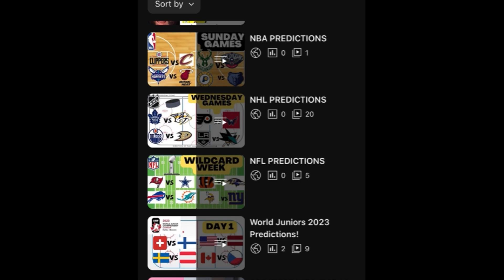NBA Predictions Today! 03/12/23 FREE PICKS and Betting Tips! Quick Picks ⚡️